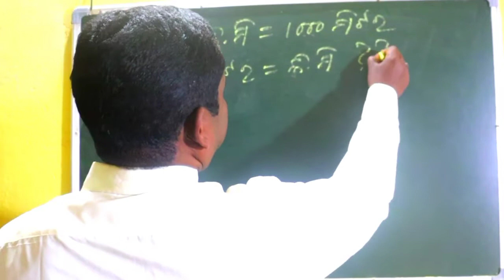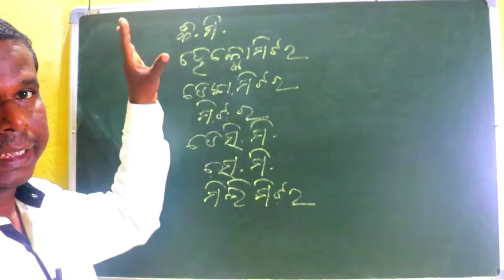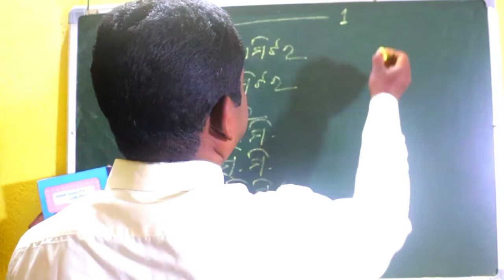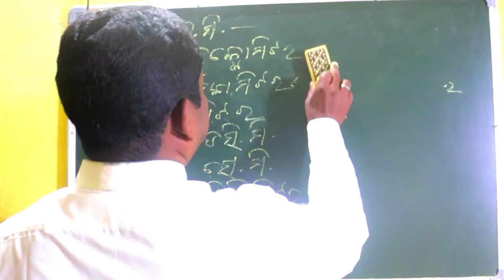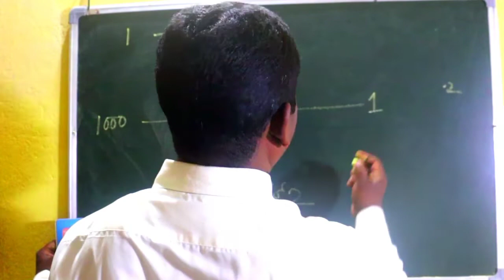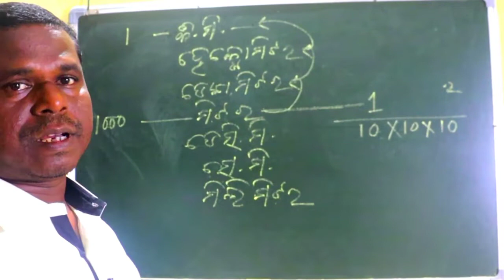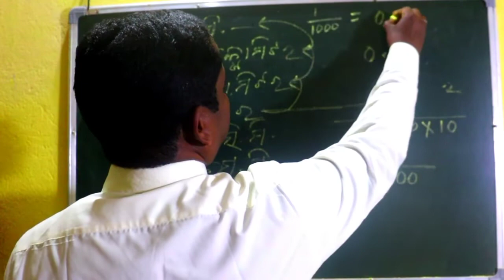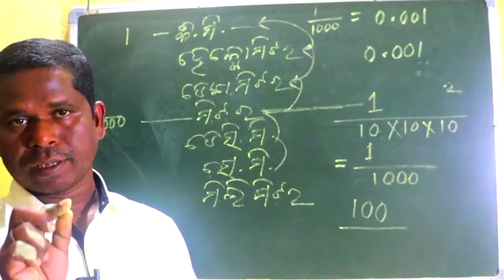Math tricks/basic MATH/fundamentals#